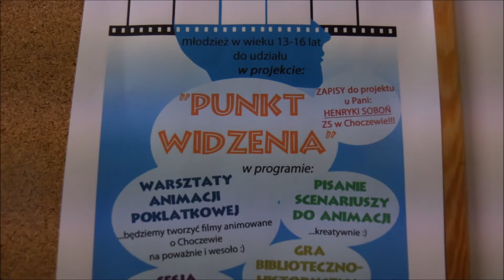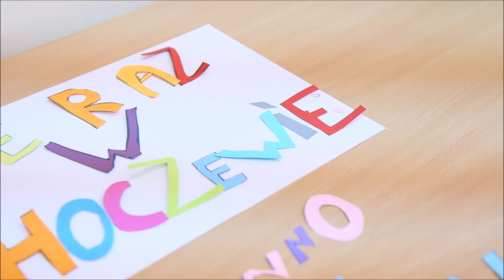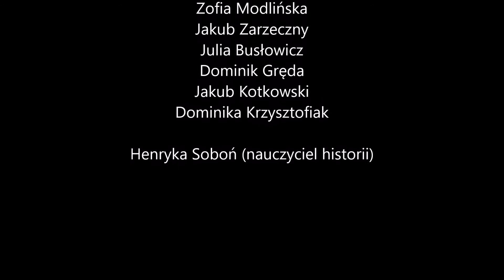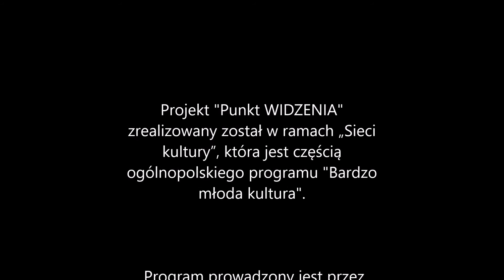PROJEKT PUNKT WIDZENIA- podsumowanie warsztatów animacji poklatkowej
Filmowe podsumowanie działań projektu PUNKT WIDZENIA w Choczewie... Nowe umiejętności i ciekawie spędzony czas. Partnerami projektu był Zespół Szkół im. Unii Europejskiej w Choczewie oraz Gminna Biblioteka Publiczna w Choczewie a Uczestnikami  młodzież z Choczewa i okolic.